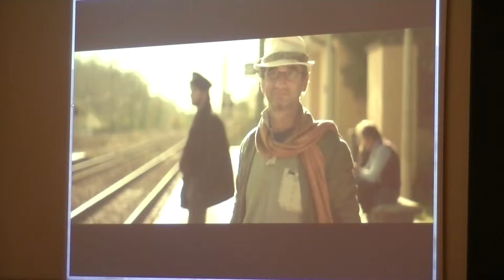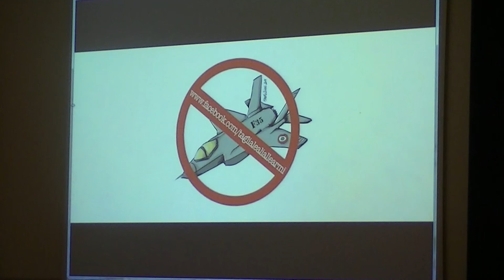Manifestazione contro gli F-35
Spot contro l'acquisto degli F-35.